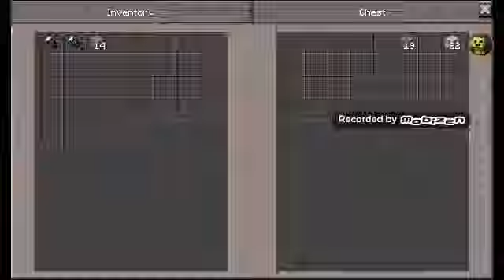Evil miners!!? Minecraft feat.Sonic Phsyco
Wellcome back to thechannel guys
We are trapped in a tunnel a haunted one with the one and only
SONIC PHSYCO!